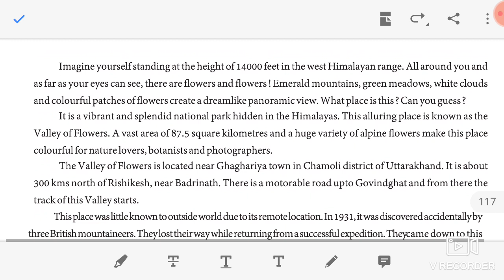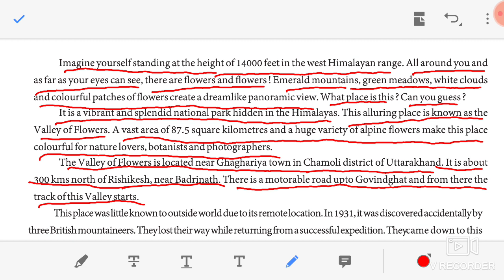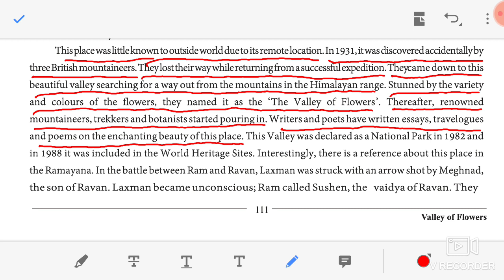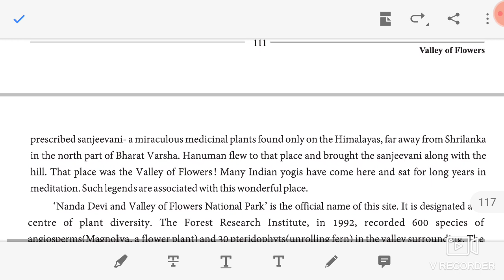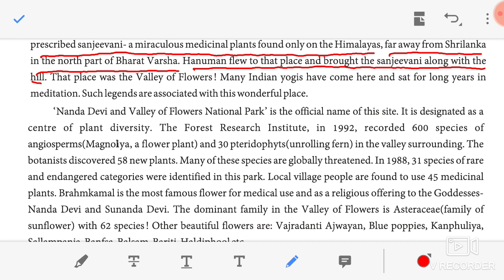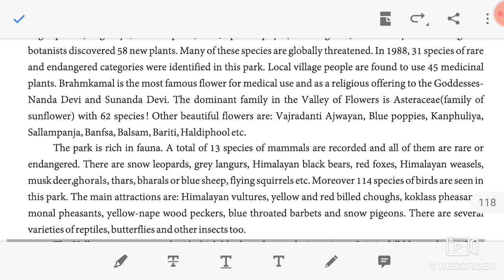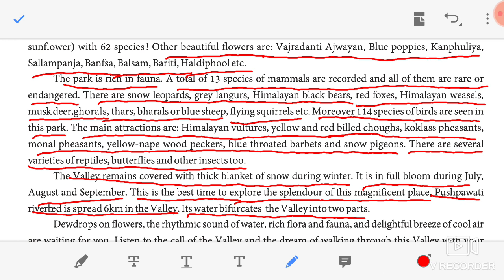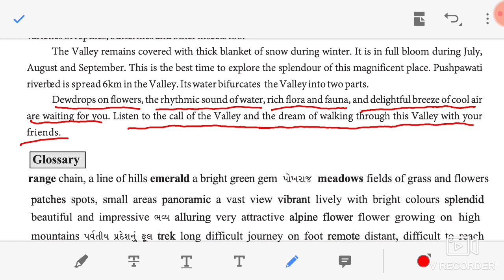Std--9. Sub--Eng. Lect--89.L--11 Explanation. 30/11/2020